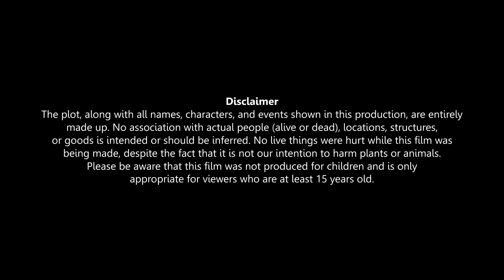kartoon video|| bhoot wala cartoon|| moral stories